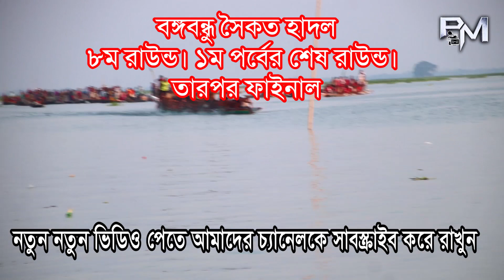নৌকা বাইচ -পাবনা জেলার--বঙ্গবন্ধু সৈকত-নৌকা বাইচ -অষ্টম-রাউন্ড-2021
গ্রাম বাংলার একটি  ঐতিহ্য নৌকা বাইচ । পাবনা জেলার একটি বিখ্যাত জায়গা হাটগ্রাম সোনালী সৈকত এর পার্শ্বে  হাদল বঙ্গবন্ধু সৈকত। এটি ফরিদপুর উপজেলায় অবস্থিত । এই প্রথমবারের মতো নৌকা বাইচ ২০২০ অনুষ্টিত হচ্ছে ।

Village Bengal is an unfinished boat ride. The Pabna meeting took place at the Hadal Campus, one percent of the Sonali Beach in Hatgram. It is environmentally friendly in Faridpur. This is the first time a boat race has been scheduled for 2021

প্রিন্স মিডিয়ার পক্ষ থেকে সবাইকে স্বাগতম
হাদল ইউনিয়ন বঙ্গবন্ধু সৈকত
2021 এর নৌকা বাইচ
আমন্ত্রণে মো: সেলিম রেজা
সভাপতি
বাংলাদেশ আওয়ামীলীগ
হাদল ইউনিয়ন পরিষদ, ফরিদপুর, পাবনা।

Camera And Edit: Md. Ekram Hossain
2nd Camera: Md. Ashraful Alam Prince
Label : Prince Media

Welcome to Prince Media Official YouTube Channel.
We will have in this channel, all kinds of entertainment and educational videos, Short Film, Bangla natok, Islamic short films, life-oriented short films, many funny short films.

Prince Media Official YouTube Channel এ আপনাকে স্বাগতম।
আমাদের এই চ্যানেলটিতে থাকবে, সকল ধরণের বিনোদন ও শিক্ষামুলক ভিডিও,Short Film, Bangla natok, ইসলামিক শর্টফিল্ম,জীবনমুখী শর্টফিল্ম,অনেক মজার শর্টফিল্ম । পাশে থাকতে সাবস্কাইব করুন। লাইক, কমেন্ট শেয়ার করুন।

*** ANTI-PIRACY WARNING ***
This content is Copyright to Prince Media. Legal action will be taken against those who violate the copyright of the following material presented!

*** পূর্ব-সতর্কতা  ***
এই বিষয়বস্তু প্রিন্স মিডিয়া কপিরাইট। কোনও অননুমোদিত প্রজনন, পুনরায় বিতরণ বা পুনরায় আপলোড এই উপাদানগুলির কঠোরভাবে নিষিদ্ধ। উপস্থাপিত নিম্নলিখিত উপাদানের কপিরাইট লঙ্ঘনকারীদের বিরুদ্ধে আইনানুগ ব্যবস্থা নেওয়া হবে!